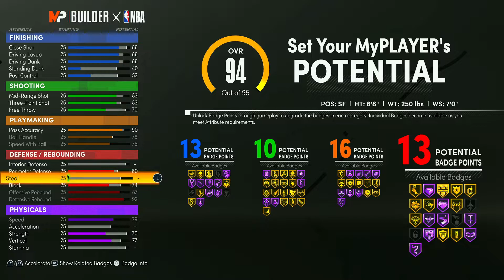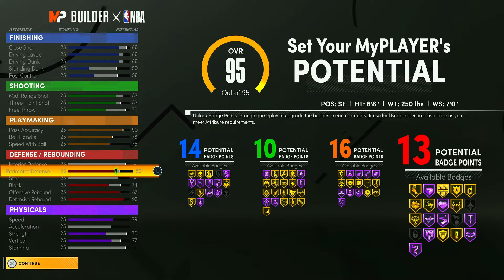LEBRON JAMES BUILD NBA 2K21 NEXT GEN over HIS LAST 10 games! DYNAMIC RATINGS LEBRON JAMES BUILD!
lebron james build nba 2k21 next gen lebron james dynamic ratings lebron james best lebron james build